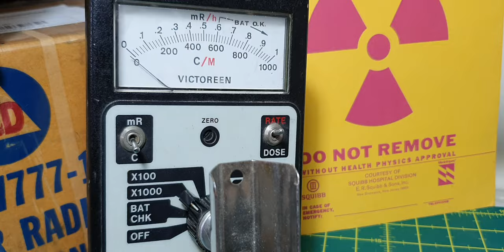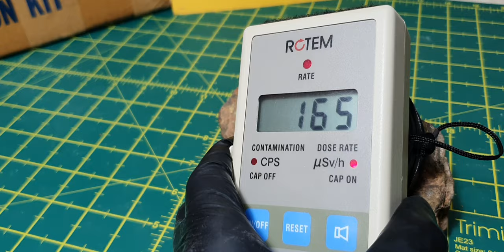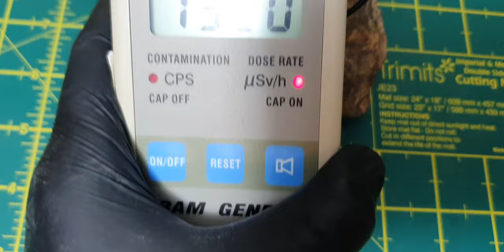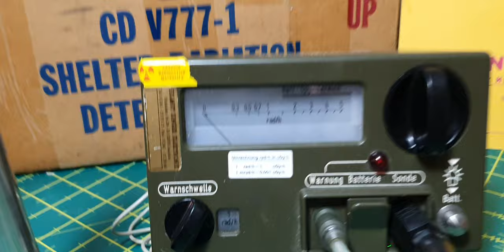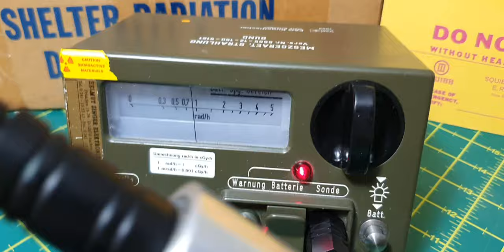Pitchblende Uranium Ore, Over 500,000 CPM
Free UK shipping

Pieces of NORM such as small pieces of unprocessed pitchblende uranium are ‘out of scope’ and exempt from licensing and regulation, as the material is not used or suitable for its ‘radioactive, fissile or fertile properties’.

Radioactive Substances Legislation guidance, Exemption provisions and NRPB-R306

Shipping is in compliance with UN 2910 and ADR 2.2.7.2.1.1.